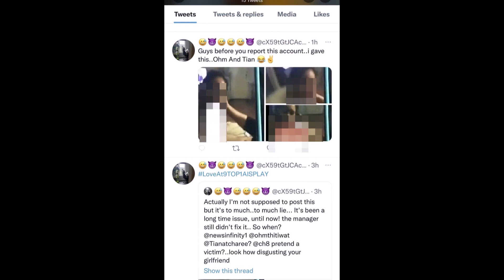ดาราสาวคนนี้ เตรียมเอาผิด หลังถูกโยงเป็นคนในค ลิ ป อ ม ก ะ ปู๋ ว่ อ น เ น็ ต